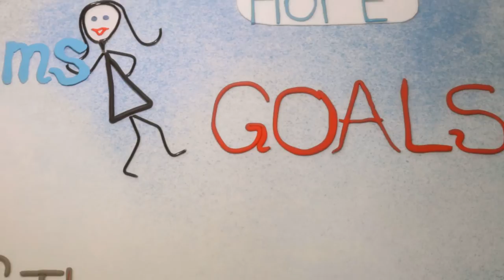VICTORY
WPC-2016 Video Contest submission, VICTORY, by Lori Campbell.
Created and produced by Lori Campbell and family.

Filmed with Canon EOS 70D, GoProSilverHero-4
Produced with Cakewalk Sonar Platinum, Adobe photoshop, and CyberLink PowerDirector 13